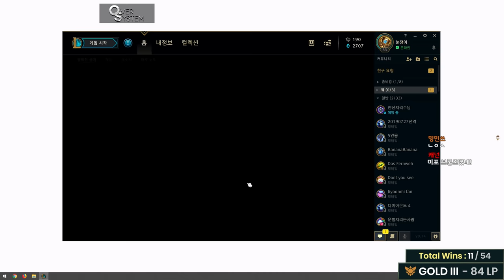롤토체스 배치로 아이언받고 일주일만에 다이아 찍었습니다.